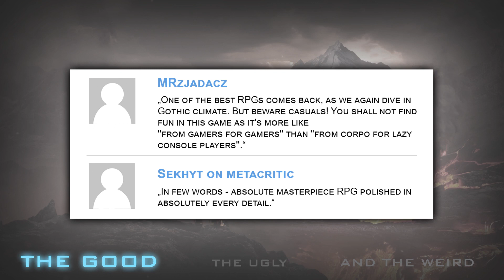ELEX - The good, The Ugly and The Weird Accolades Trailer (PC/PS4/Xbox One)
ELEX - The good, The Ugly and The Weird Accolades Trailer

The RPG with a vast open world ties two popular settings together: Fantasy and Science Fiction. In the post-apocalyptic world of Magalan, players will encounter magic-using, sword-slinging Berserkers. Or Outlaws packed with shotguns, grenades and flamethrowers. And, of course, Clerics with their high-tech arsenal of laser weapons and giant War Mechs.

ELEX offers a huge, seamless open world, packed with quests and rewarding exploration opportunities. A deep character progression system allows players to create exactly the hero that they like.